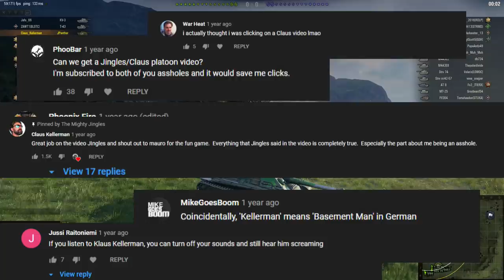World of Tanks - The Biggest Asshole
With a title like this you KNOW YouTube's going to try to bury this video to save their advertisers' blushes, but screw it.  If it's good enough for Claus Kellerman, it's good enough for me.  Speaking of Claus Kellerman...

Merchandise!

If you have a World of Tanks replay you'd like to submit, upload it to a hosting service like and email the link to your replay to .

If you have a World of Warships replay, consider using a hosting service like

Just be aware that I get hundreds of emails every week and I can't promise that I'll show what you send in.